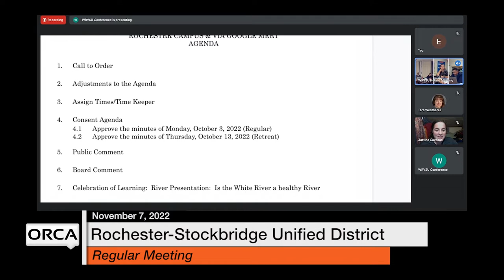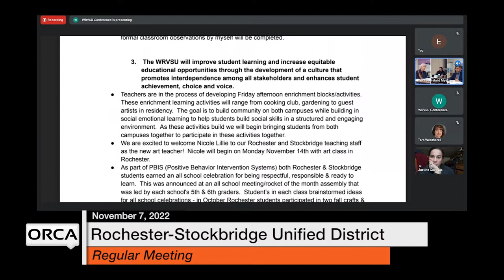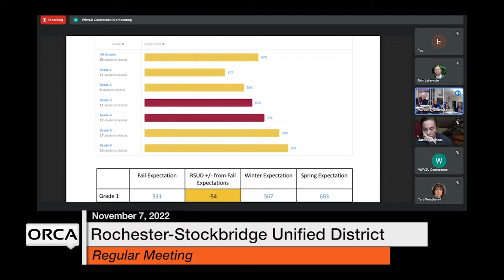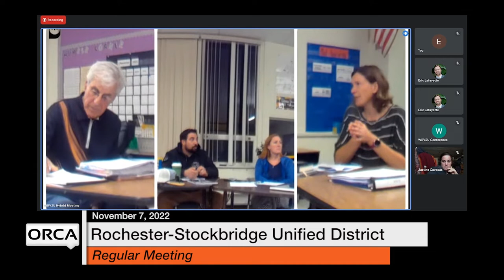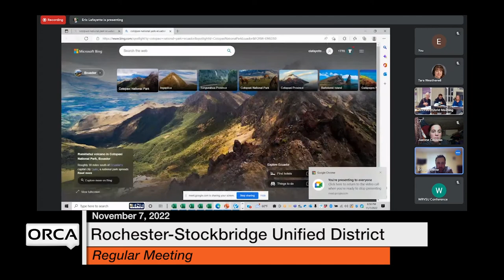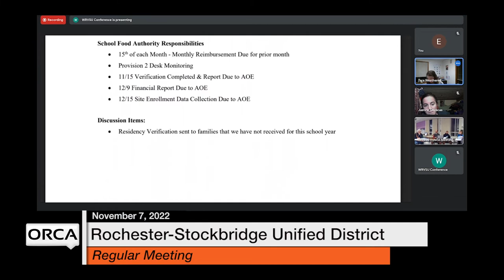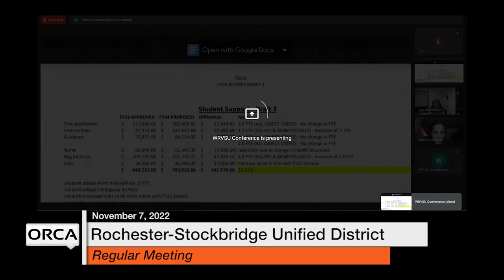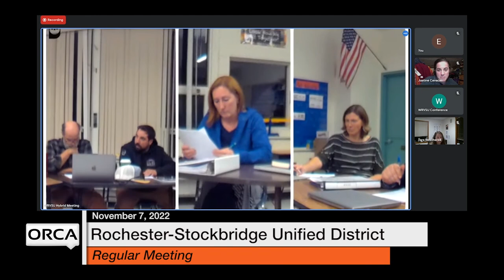Rochester-Stockbridge Unified District - November 7, 2022 [RSUD]